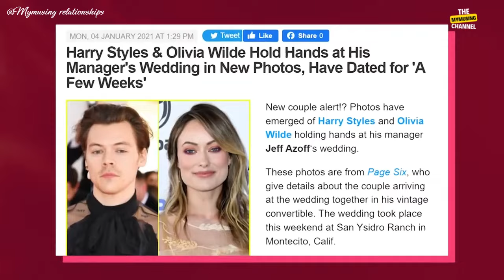THE REAL STORY BEHIND HARRY STYLES AND OLIVIA WILDE'S BREAKUP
Dive into the whirlwind world of celebrity breakups with a side-splitting twist! Our latest video takes you on a rollercoaster ride through the glittering breakup saga of Harry Styles and Olivia Wilde, sprinkled with humor, heartfelt musings, and a dash of whimsical wisdom.

From the dazzling beginnings on the set of 'Don't Worry Darling' to their graceful navigation of Splitville Harbor, we explore the complexities of love under the Hollywood spotlight, all while keeping the mood as light as Harry's infamous feather boa.

But that's not all! As we wrap up this tale of star-crossed lovers, we invite YOU to join the conversation. Are celebrity relationships doomed from the start, or is there a secret recipe for love in the limelight?

Hit the subscribe button to join our quirky community, drop your thoughts and theories in the comments, and don't forget to share this video with everyone who appreciates a good love story, a hearty laugh, or has ever struggled with the eternal dilemma of mismatched socks.

Get ready to laugh, ponder, and maybe even shed a tear (of laughter, of course) as we navigate the choppy waters of celebrity relationships with the wit and wisdom you've come to love. This isn't just a breakdown of a breakup; it's a celebration of moving forward, sock mismatches, and all.